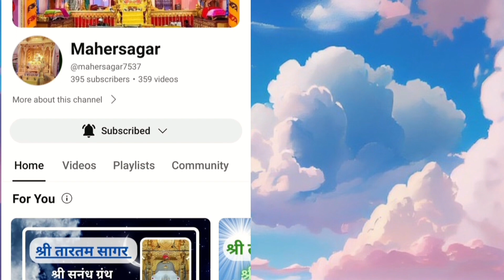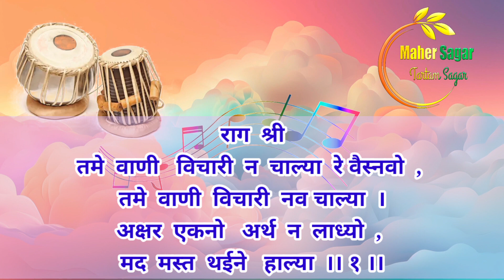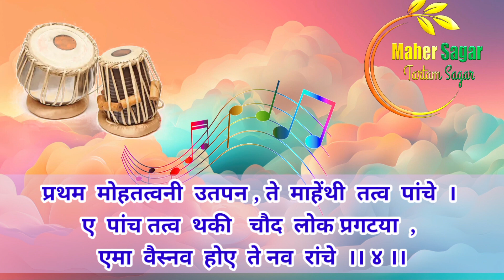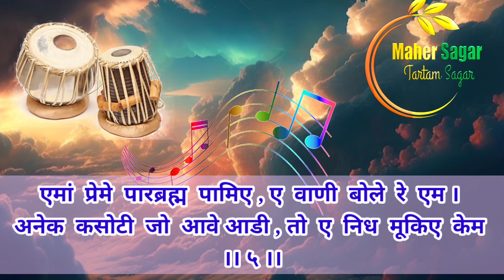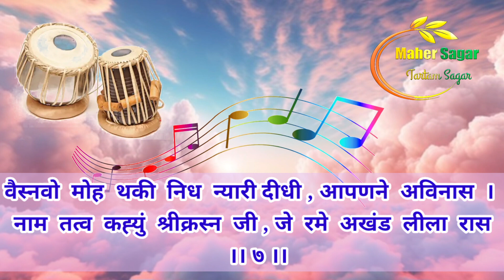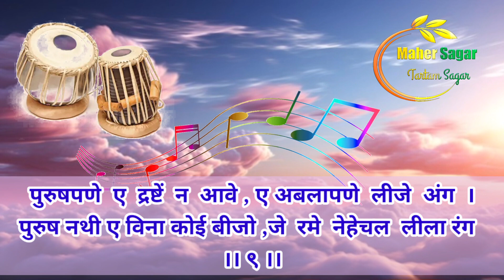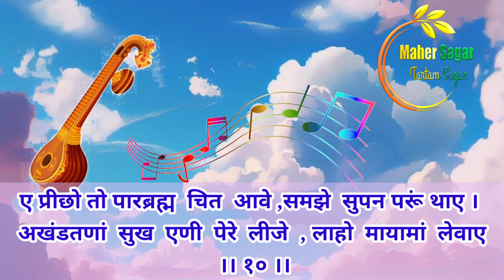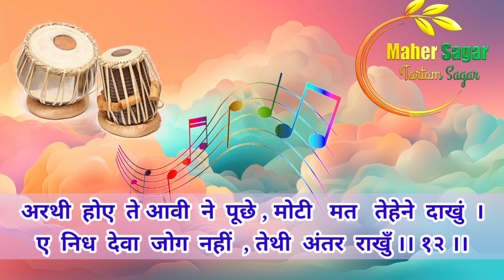Shri Tartam sagar Kirantan granth chapter. 64(01-13) श्रीतारतम सागर किंरतन ग्रंथ प्रकरण. ६४(०१-१३)